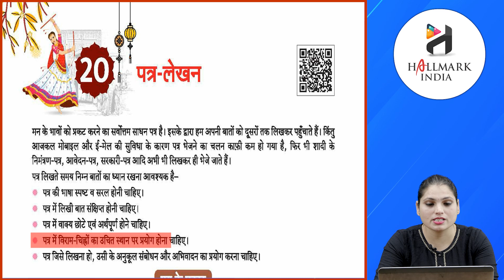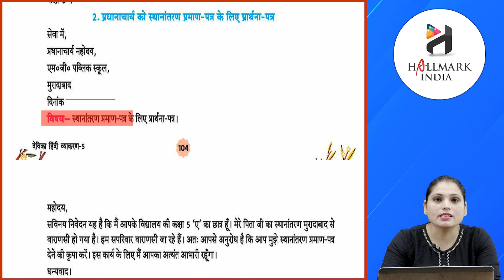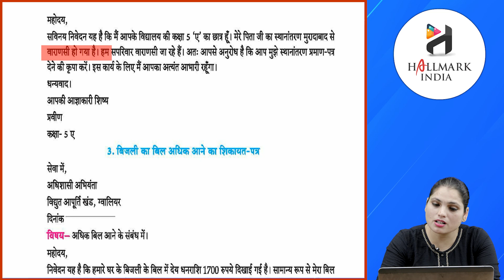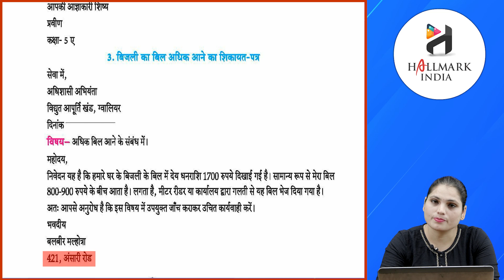Ch 20 | Hallmark India | Vyakaran | Class 5 | Patra lekhan | For children